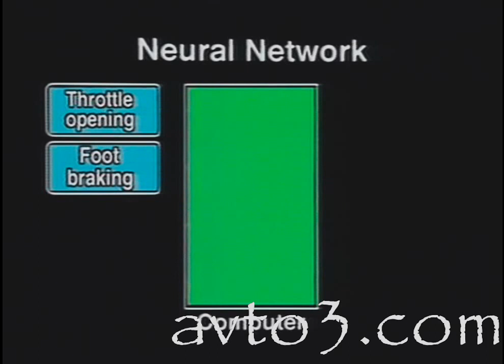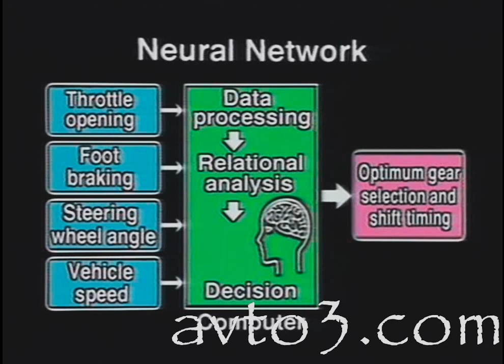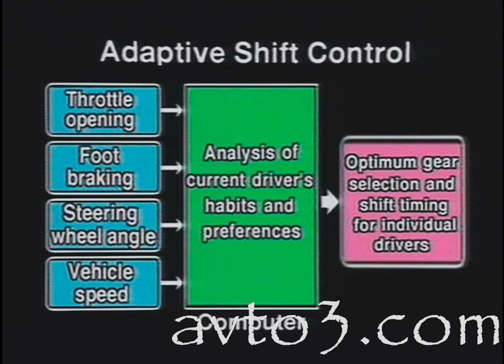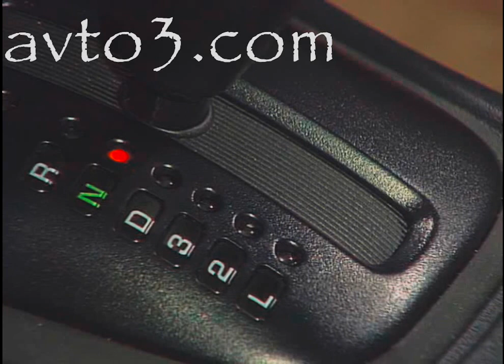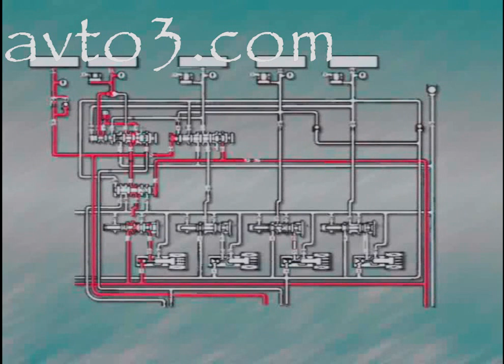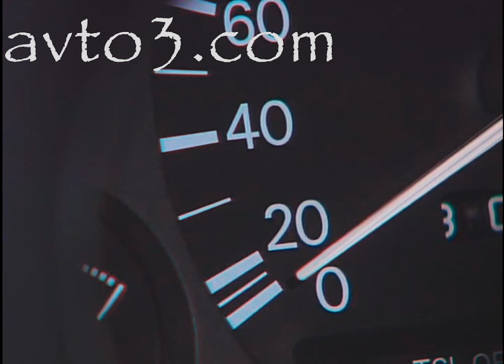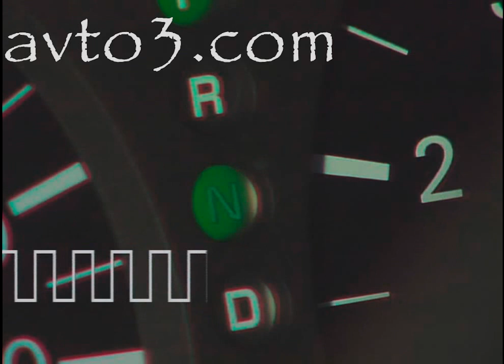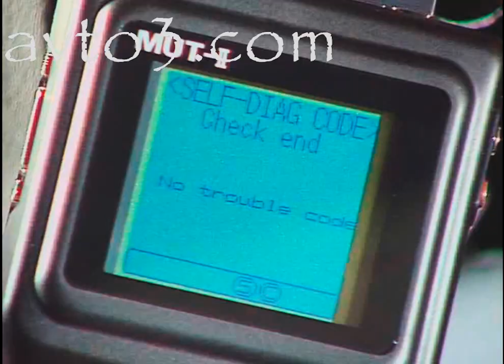АКПП митсубиши ч 1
Обучающий фильм mitsubishi-motors об устройстве, принципе действия, правилах эксплуатации и ремонте АКПП mitsubishi. Просто и доходчиво показано как работает автоматическая трансмиссия митсубиси с обилием 3D разверток и анимации процессов проходящих в коробке передач. Для удобства просмотра фильм разбит на 4 части.